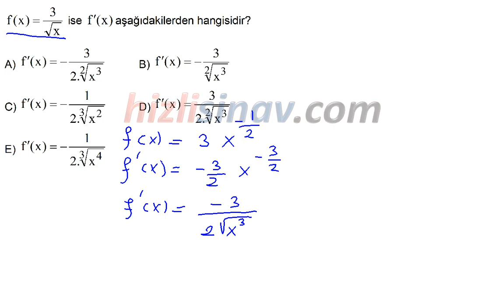HızlıSınav Soru Çözüm Videosu (Soru Kodu:48833)